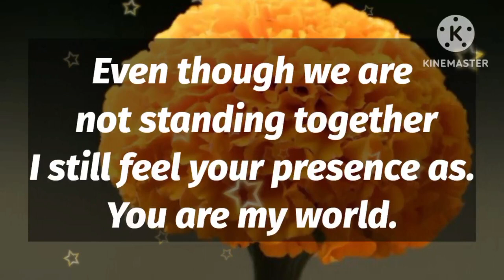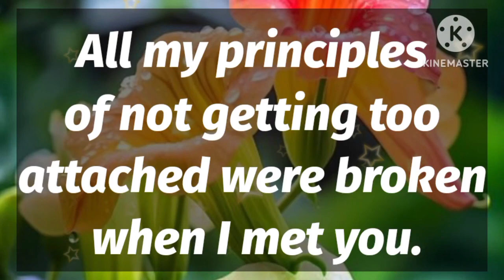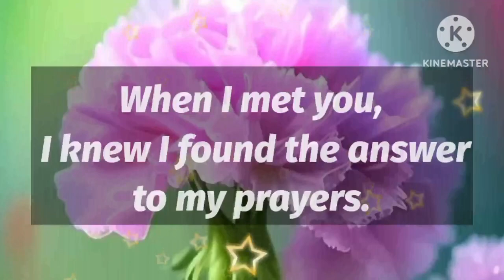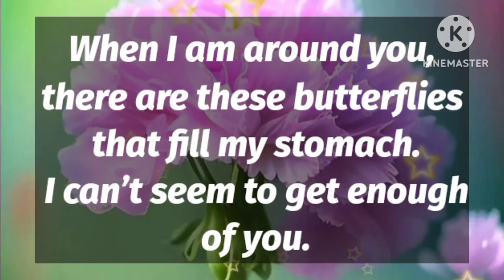Dm to Df 🫂💫 || Now it's time, I have an announcement for you...!😘💍💕🥰❤️💞😇💌🌹😍👑💐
1

my love
dm current energy
divine masculine
dm df
dm message to df today
dm tarot
dm reading
twin flame
twin flames
Karmic
happy twins 11:11
love
Love
love quotes
love poem
love poems
love lines
love feel
true love
poem
poems
love songs
love music
feelings of love
love feelings
Dm to df
dm df
dm
 df dm
aquarius
df
taurus
unique tarot
all i want
aquarius tarot
virgo
twin flame reading today
twin flame